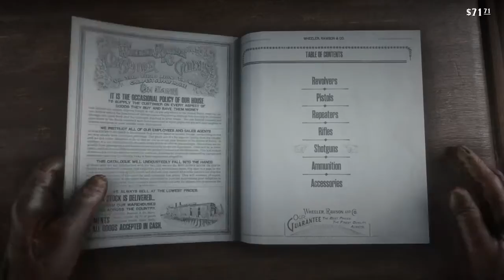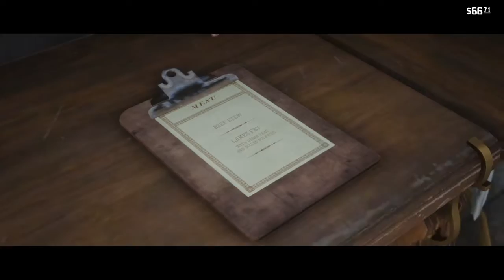RDR2: The Space Between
gotta get back to da big city ;-D